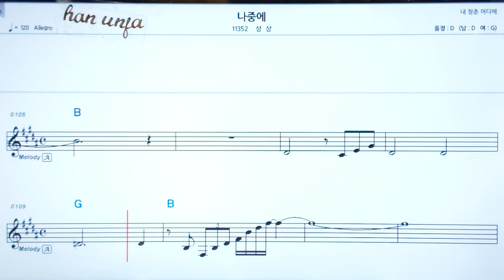💖 나중에/상상 👍코드,악보, 코드 ,Karaoke*카라오케 반주